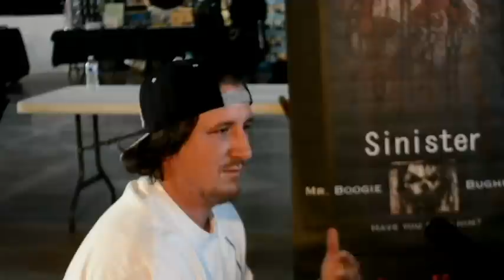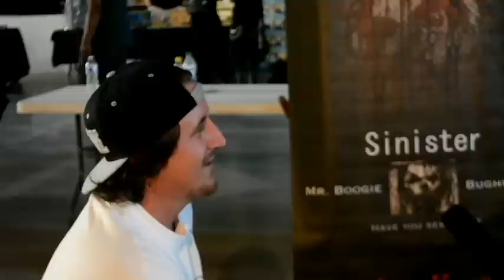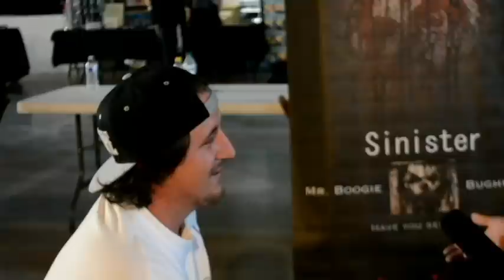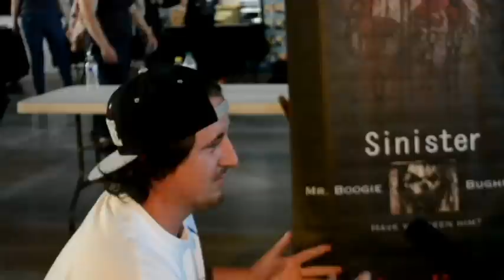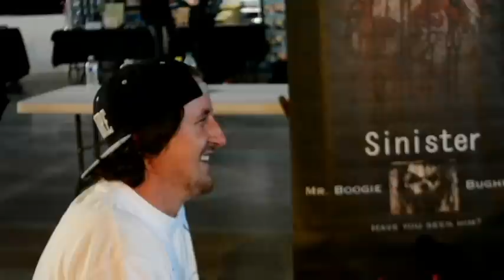Interview with Sinister 1 and 2 Star Nick King AKA Bughuul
Sofa King Cool caught up with Nick King AKA Bughuul star of Sinister 1 and 2 and he tells us about the new film Sinister 2 and the new film he is working on